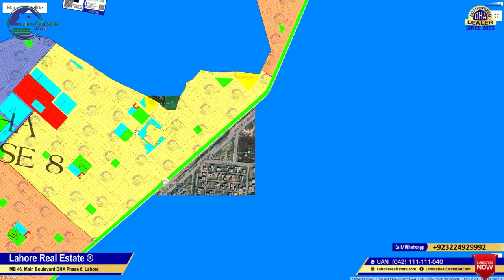Map Study Series: DHA Phase 8 Lahore T Block | Latest Prices & Complete Details | June 2022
✅ DHA Lahore
✅ DHA Bahawalpur
✅ DHA Gujranwala
✅ DHA Multan
✅ DHA Quetta

✅ DHA Peshawar
✅ Defence View Apartments Lahore
✅ Eighteen Islamabad